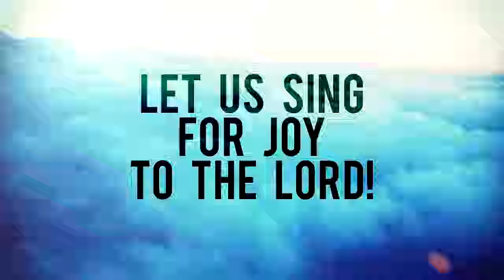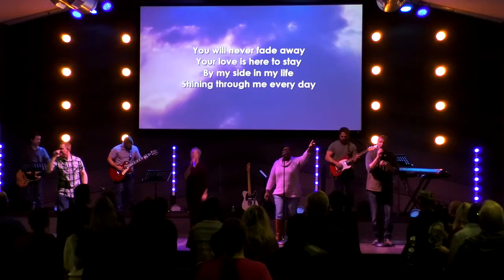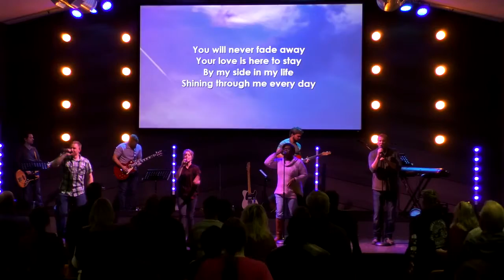Faith In Prosperity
Pastor Mike Wooten
Elevate Church
Lincoln NE